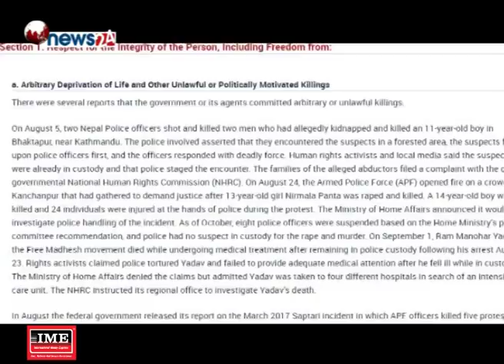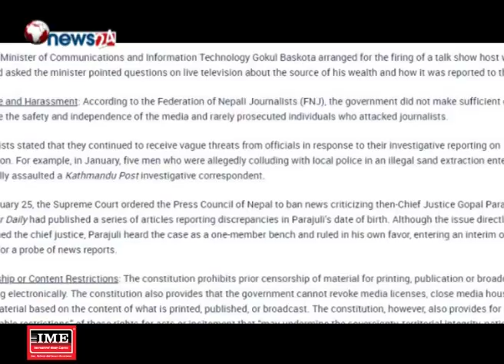अमेरिका र चीनको चेपुवामा नेपाल ! - POWER NEWS